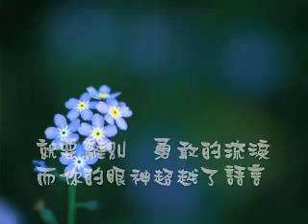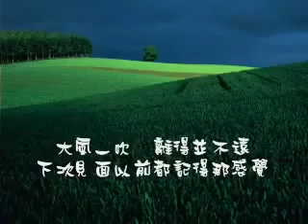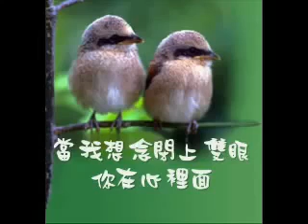美好的畫面 (善歌)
"A Mei-Yong Yuan De Hua Mian", sound recording administered by:
WMG